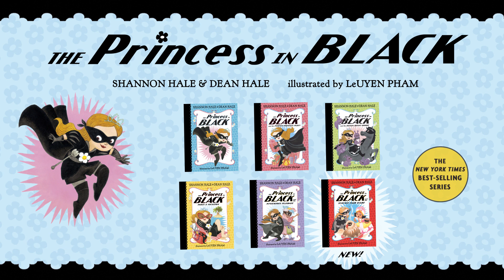The Princess in Black Series Book Trailer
About the book:
The Princess in Black and the Science Fair Scare
by Shannon Hale & Dean Hale, illustrated by LeUyen Pham

Princess Magnolia is excited. Excited and nervous. She’s going to the Interkingdom Science Fair today to present her poster about seeds and plants, and when she arrives, she sees that her friends are there too! Princess Honeysuckle made a mole habitat, Princess Sneezewort has built a blanket fort, and Tommy Wigtower has a talking volcano that’s saying “EAAAAT!” Wait, what? A surprise goo monster makes this a job for the Princess in Black, and the Princess in Blankets is on the scene to lend a hand. But will two masked heroes be enough to save the science fair? A little scientific problem-solving — and a lot of princess power — will make the sixth entry in the New York Times best-selling series a smash hit.

It’s mayhem at the science fair! A squishy goo monster is a challenge for the Princess in Black — but luckily some science-loving princesses are on hand to help.